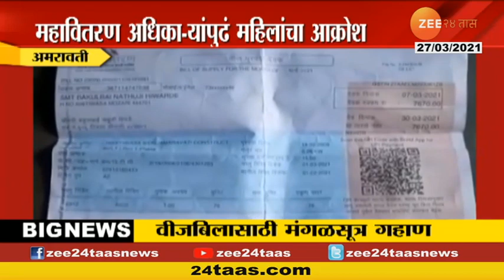Amravati | Women Mortgage Mangal Sutra To Pay For Not Cutting Electric Supply